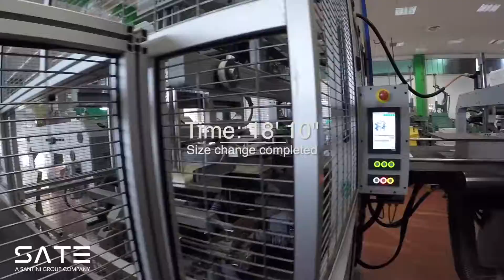SATE S700 Troca de formato em 15 minutos!!!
Maquina para caixa rigida SATE